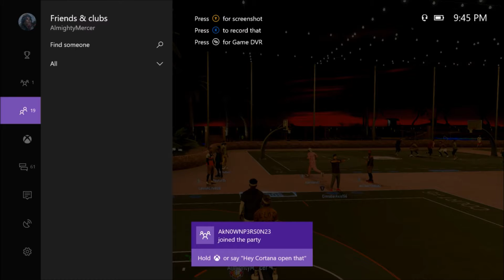Playing 2k17 With The Homies Game2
This is the second game when i was playing 2k with my friends. It was intense :0